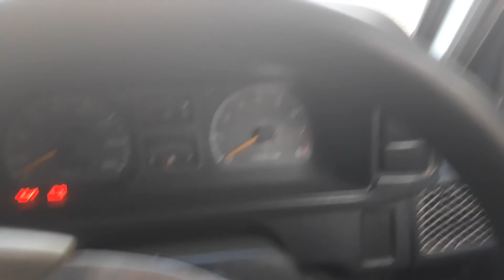Menyusuri Wilayah Utara Gunung Tambora menggunakan Daihatsu Feroza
Wilayah Utara Gunung Tambora, Kota Terpadu Mandiri (KTM) antara Desa Kawinda To'i dan Desa Oi Panihi